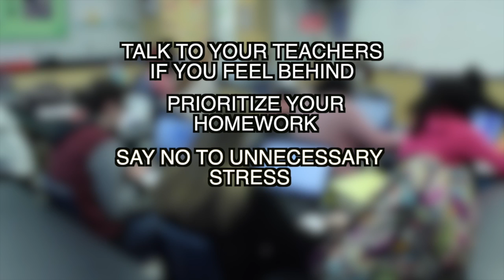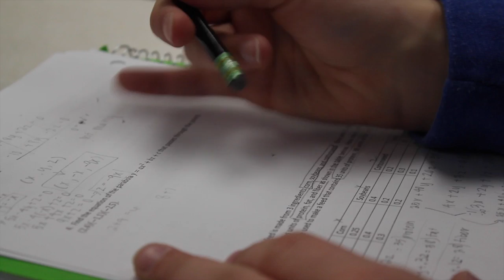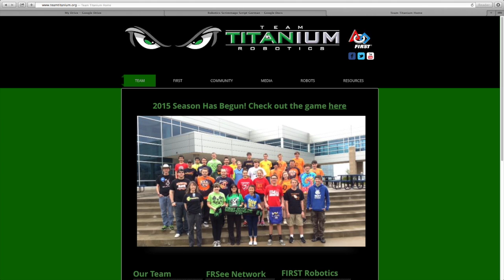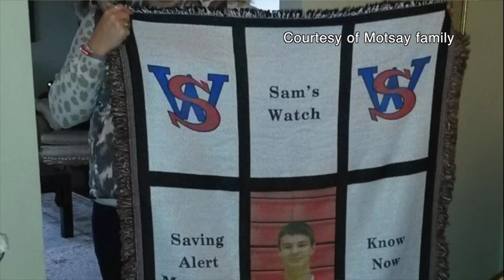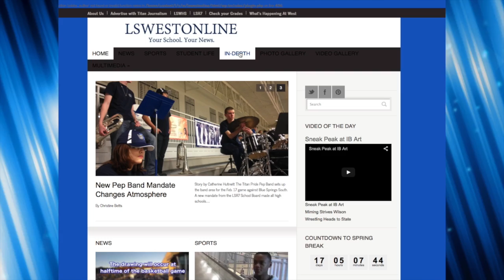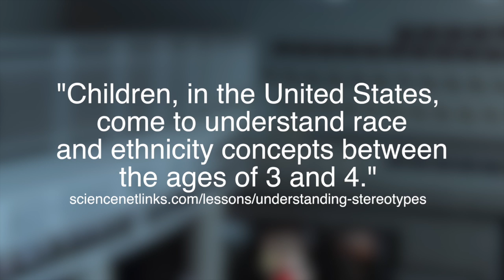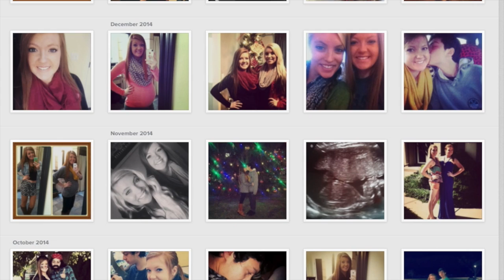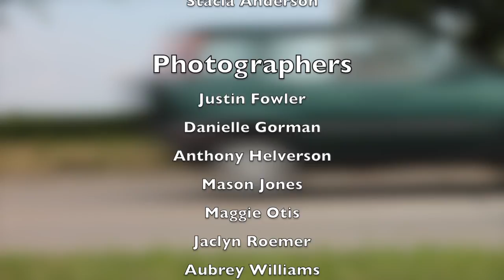Titan Television February 25